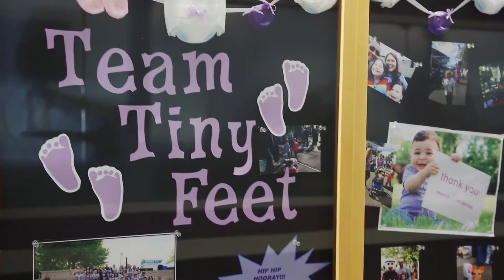Meet Michael F. Chiang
His research uses tools such as telemedicine, electronic health record systems and computer-based image analysis to better understand, diagnose and treat eye diseases.